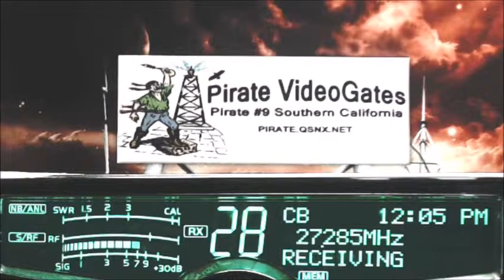270 GA Rockin on 225 MarshalMcCloud FL, TrainDriver FL